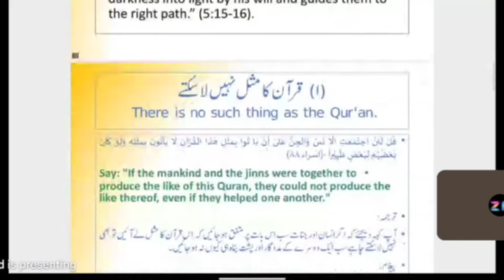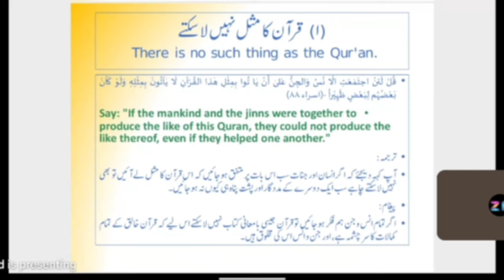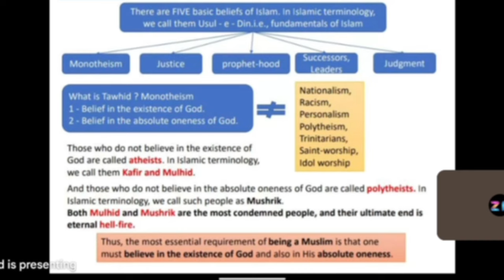02.Chapter||Towards Understanding the Quran||Class for Students organized by AKSAD||ShiekhJawadHabib